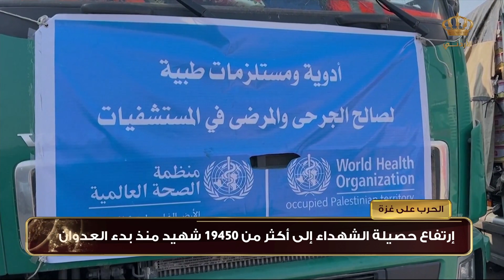وزير الدفاع الأمريكي يصل إلى إسرائيل لبحث المرحلة التالية من حرب غزة